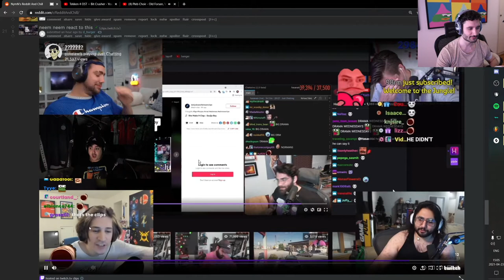All the Streamers Suck D*ck"' || lol || Funny Twitch Clips Compilations